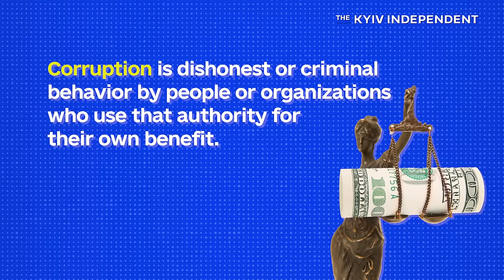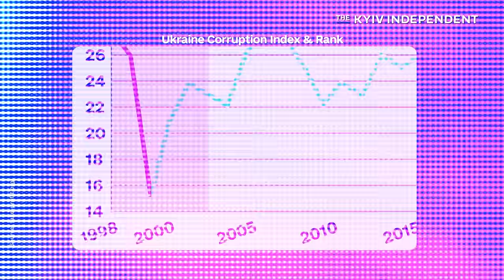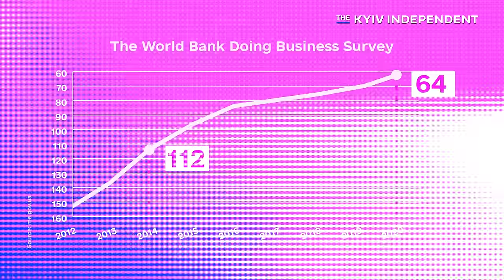What to know about corruption in Ukraine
“Ukraine is one of the most corrupt countries in the world." You may have heard this claim before. Kyiv Independent’s business editor Liliane Bivings explains why this common stereotype about Ukraine is often missing context.

Timecodes:
00:00 - 01:27 "Ukraine is one of the most corrupt countries in the world." Why do politicians say so?
01:27 - 02:26 Ukraine in the Corruption Perception Index.
02:26 - 03:21 Meet Yuriy Nikolov. He exposed corruption in the defense sector.
03:21 - 04:09 Let's define corruption. Why is it happening everywhere?
04:09 - 06:10 Soviet legacy of corruption
06:10 - 06:58 Orange Revolution of 2004
06:58 - 07:47 EuroMaidan protest in 2014
07:47 - 08:55 Anti-corruption efforts following the Revolution of Dignity
08:55 - 10:02 Yes, corruption exists in Ukraine. But there are major changes as well